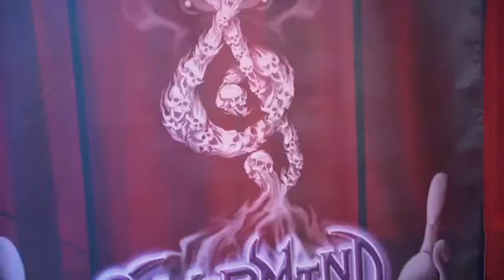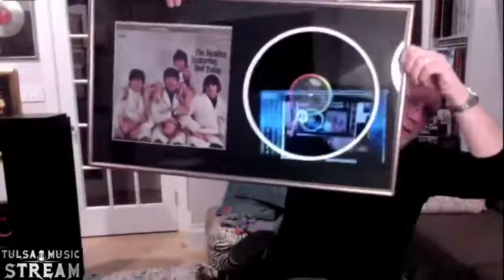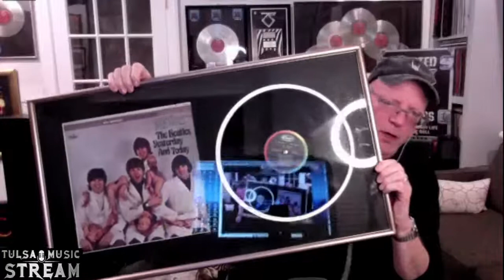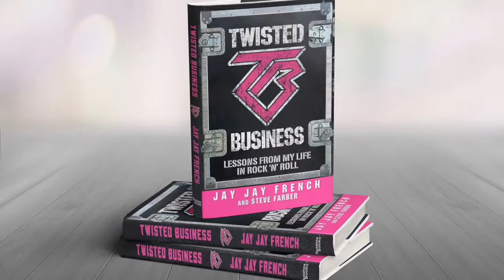Jay Jay French of Twisted Sister - Tulsa Music Stream Episode 49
Tulsa Music Stream interviews legendary guitarist and founding member of Twisted Sister Jay Jay French.

Thanks for liking our Facebook page and group and sharing our stream!

WE ARE NOW STREAMING ON MULTIPLE PLATFORMS INCLUDING FACEBOOK, YOUTUBE, TWITCH, TWITTER/PERISCOPE. SEARCH FOR TULSA MUSIC STREAM AND TUNE IN!